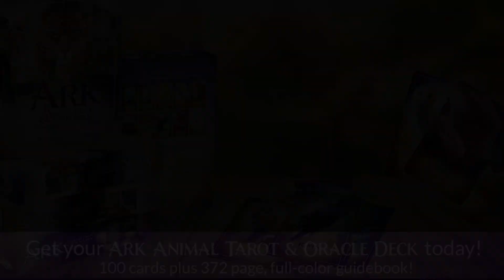Pick a Card Daily Tarot Reading - Mon. Oct. 19, 2020 - SCARAB AND TEN OF WANDS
We reap what we sow for boon or bane. It’s awesome to have a successful business but not at the cost of health, family, and a social life. The Ten of Wands is about blockages in thought and communication. You can’t seem to see the forest through the trees, but blue skies are ahead of you. Right now, you feel burdened or challenged by undesirable conditions, some of which came from over-extending yourself. Learning how to say no with grace is one lesson from Beetle. The card also signifies fixed conventional values or traditional views.

Personal accountability is a huge part of your wheelhouse, but sometimes you may need to consider a new approach. Scarabs can carry over 600 times their weight when it’s necessary, so they can endure quite a load, but that doesn’t mean they take on unnecessary burdens. When you find resistance at every corner, move to the circle! “Shape” your reality differently. When you are over-taxed for extended periods, it can lead to resentment, anger, and utter frustration. Ten of Wands - Beetle asks: When was the last time you really did something for yourself, something pleasurable? If you pause for more than a minute, it has been too long. Be gentle with yourself and let other’s help you. They are just waiting for you to open that door!

Along similar lines, Scarab strongly encourages you to nourish yourself properly: A practice that’s vital, especially when you are enduring difficult conditions. Nurturing your spirit is of key importance because it will carry you through troublesome times. Put up your Scarab like psychic antenna. Measure up your environment. Clear away any clouds that confuse or muddle your thoughts. Heighten your awareness and let the Universe guide you.

Scarab Spirit Animal Meanings: 00:08:19
Ten of Wands Rider Waite Tarot Meanings: 00:01:19
Red Root Muladhara Chakra Correspondence:  00:00:35
Planetary Influence: 00:00:41